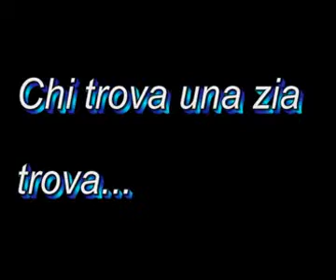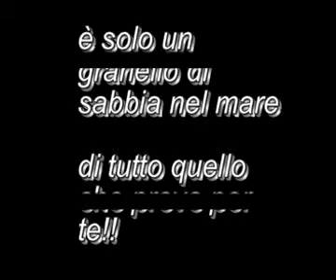Per zia Annalisa la mia superstar.mp4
Tra i miei video non poteva assolutamente mancare quello dedicato alla mia zietta SPECIALE. La numero 1 di TUTTE LE ZIE DEL MONDO.  IL MIO TESORO. ZIA ANNALISA  TVTTTTTB.  (Chiara Buonanno 28 Settembre 2010)